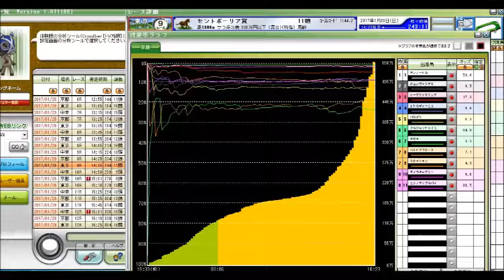根岸ステークス シルクロードステークス当日、 セントポーリア賞 競馬予想参考データ 2017年 「競馬レース結果ハイライト」≪競馬場の達人,競馬予想≫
中山金杯
京都金杯
日経新春杯
京成杯
愛知杯
有馬記念
阪神カップ
中山大障害
金鯱賞
ジャパンカップ
京阪杯
福島記念
天皇賞（秋）
菊花賞
富士ステークス
秋華賞
京都大賞典
毎日王冠
神戸新聞杯
新潟記念
札幌記念
北九州記念
ＣＢＣ賞
七夕賞
関屋記念
小倉記念
レパードステークス
函館記念
宝塚記念
中京記念
函館2歳ステークス
安田記念
鳴尾記念
日本ダービー
東京優駿
目黒記念
京都ハイジャンプ
オークス
優駿牝馬
平安ステークス
天皇賞（春）
青葉賞
新潟大賞典
京都新聞杯
皐月賞
桜花賞
高松宮記念
マーチステークス
日経賞
毎日杯
阪神大賞典
中山記念
阪急杯
小倉大賞典
愛知杯
京都記念
共同通信杯
クイーンカップ
きさらぎ賞
東京新聞杯
日経新春杯
京成杯
中山金杯
京都金杯
有馬記念
中山大障害
凱旋門賞
競馬 名 勝負
競馬ラボ
競馬 実況
宝塚記念
菊花賞
日経新春杯
競馬ブログ
馬券術
競馬ブック
中京記念
jra-van
札幌記念
中山金杯
競馬 事故
京都大賞典
競馬 2ch
複勝 三連単
武豊
優駿
七夕賞
日刊競馬
高松宮記念
競馬ソフト
投資競馬
jra
ＪＲＡ
競馬
京都金杯
天皇賞（秋）
宝塚記念
北九州記念
東海ステークス
競馬ブック
競馬エイト
競馬の達人
重賞
競馬 名 実況
中山大障害
小倉記念
競馬
競馬予想
競馬場
競馬 ファンファーレ
安田記念
WIN5 万馬券 枠連
函館記念
競馬beat
競馬場
競馬ダイジェスト
ＪＲＡ－ＶＡＮ
競馬 予想
馬連 三連複 単勝 ワイド
新潟記念
G1
的中率
ジャパンカップ
馬券
競馬結果
天皇賞（春）
競馬 名実況
日経ラジオ
秋華賞
京成杯
名勝負
日刊コンピ
エリザベス女王杯
競馬beat
競馬儲ける
キズナ
フェアリーステークス
毎日王冠
競馬 感動
スプリンターズステークス
競馬新聞
デイリー杯２歳ステークス
競馬中継
オークス
競馬場の達人 林修
万馬券
競馬 名勝負
３連単
有馬記念
京都牝馬ステークス
回収率
競馬必勝法
皐月賞
競馬 落馬
藤田菜七子
高知競馬

競馬予想,
競馬場の達人 2016,
競馬 名勝負,
競馬 大勝負,
競馬予想tv,
競馬の達人,
競馬場の達人 2015,
競馬 感動,
競馬 大根おろし,
競馬 予想,
競馬 勝負,
競馬 名実況,
競馬 cm,
競馬 ドバイ,
競馬 アラシ,
競馬 圧勝,
競馬 有馬記念,
競馬 青嶋,
競馬 アクシデント,
競馬 あらし,
競馬 アニメ,
競馬 当たり,
競馬 引退式,
競馬 岩田,
競馬 池添,
競馬 依存,
競馬 一点,
競馬 win5,
競馬 浦和,
競馬 uae,
競馬 ウオッカ,
競馬 うま吉,
競馬 uaeダービー,
競馬 映画,
競馬 エリザベス女王杯,
競馬 演出,
競馬 大阪杯,
競馬 音楽,
競馬 桜花賞,
競馬 大儲け,
TARGET
ターゲット
天童なこ
umapple
umajinnet